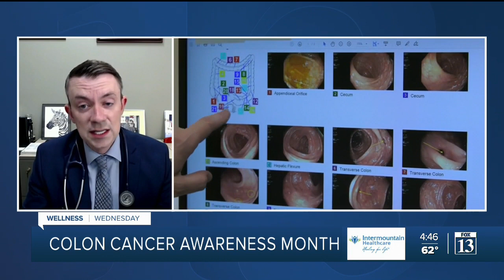Colon cancer screening could save your life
More than 150,000 Americans develop colorectal cancer each year. The good news?Colorectal cancer is preventable, detectable, and if found early, treatable.